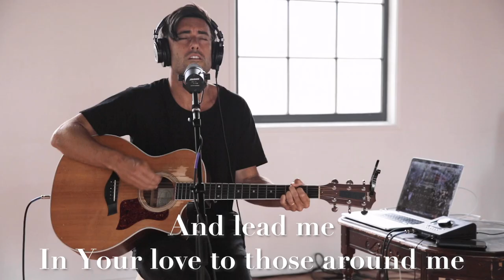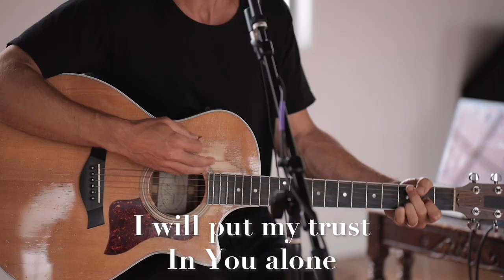Light Church Music - Build My Life - Ft. Phil Wickham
Written by Brett Younker, Karl Martin, Kirby Kaple, Matt Redman, Pat Barrett
Recorded at Light Church in Encinitas, CA

Lyrics:
Verse 1
Worthy of ev'ry song we could ever sing
Worthy of ev'ry breath we could ever breathe
We live for You
Verse 2
Jesus the name above ev'ry other name
Jesus the only one who could ever save
Chorus
Open up my eyes in wonder and show me who You are
And fill me with Your heart
And lead me in Your love to those around me
Bridge
I will build my life upon Your love
It is a firm foundation
I will put my trust in You alone